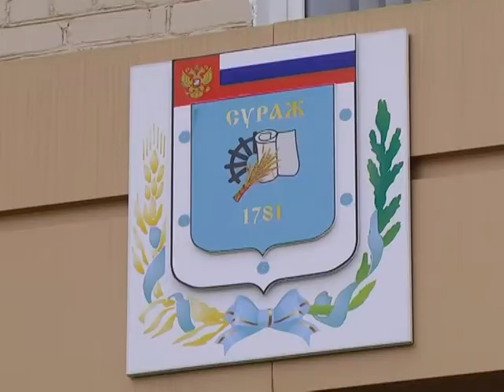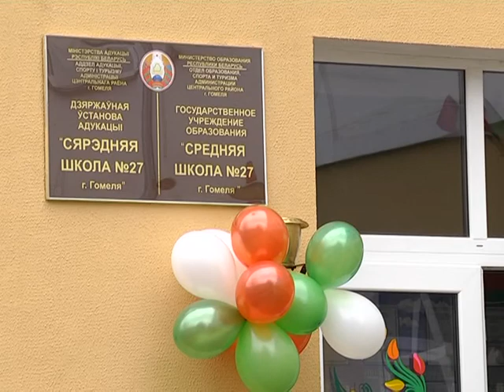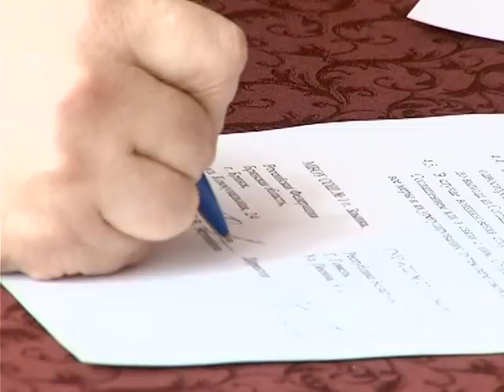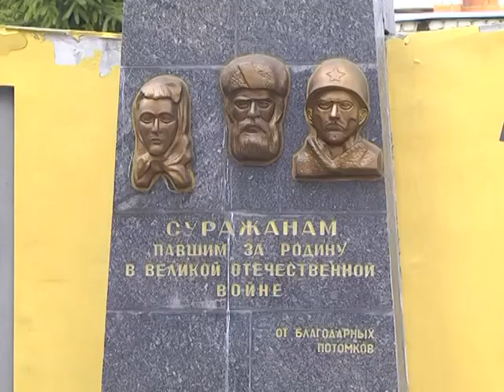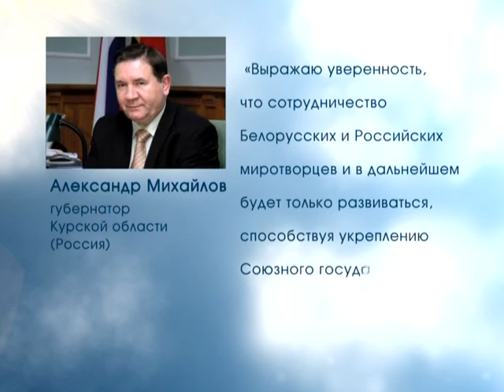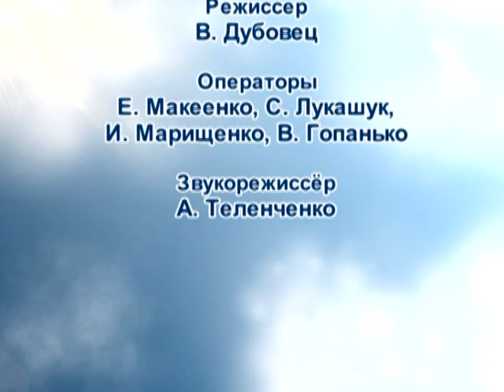"Единение народов России и Беларуси" Гомельского ОО "Белорусский фонд мира"